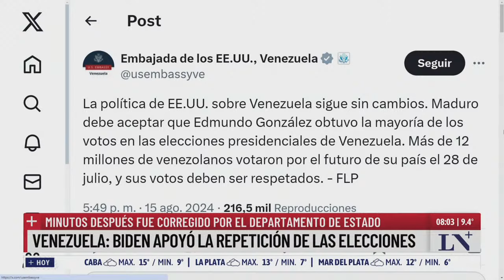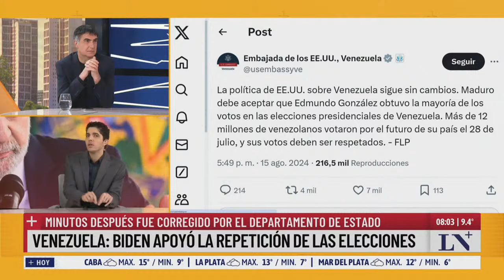Elecciones fraudulentas: Lula y Petro proponen nuevas elecciones en Venezuela